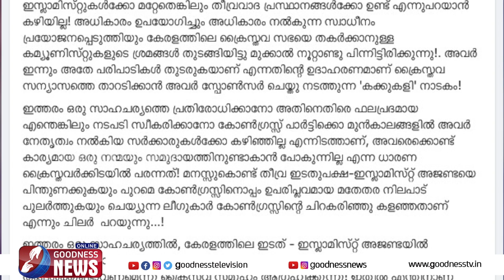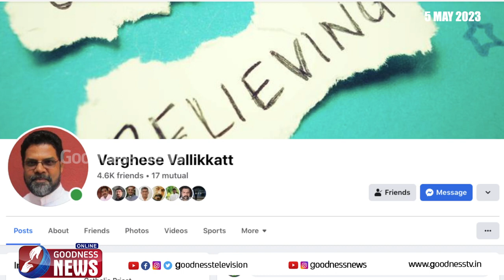വൈദികൻ്റെ ഞെട്ടിക്കുന്ന വെളിപ്പെടുത്തൽCATHOLIC PRIEST KERALA POLITICAL ISLAM COMMUNIST GOODNESS NEWS